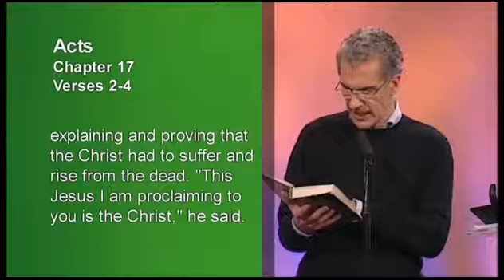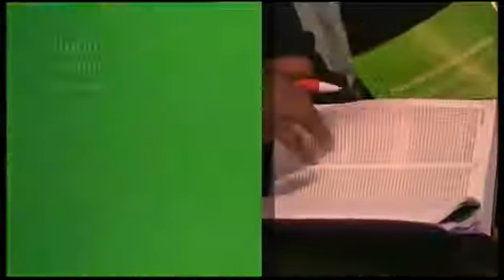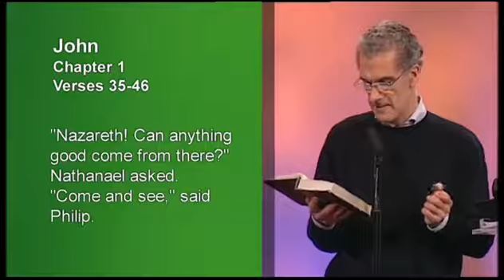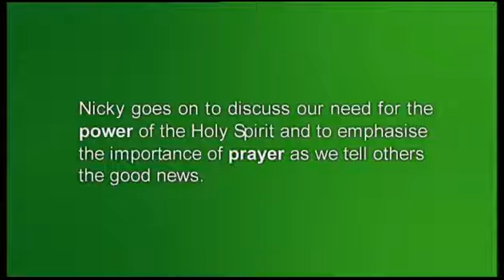ALFA 12 Ako hovoriť s druhými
Nicky Gumbel   ALFA KURZ